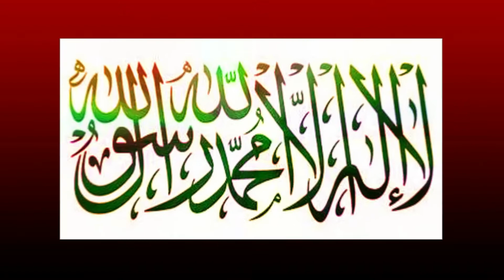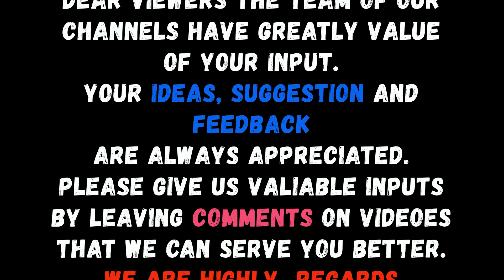Sorah_As_Zukhruf(الزخرف)Full Tarjuma Or Tafsser(Byan_ul_Quran Series) || By Dr Farhat Hashmi Sahiba